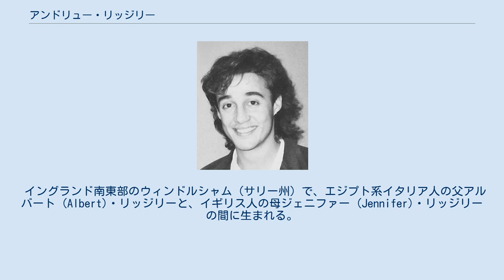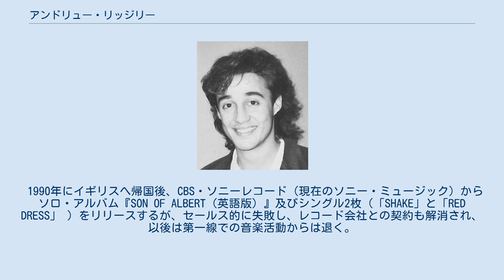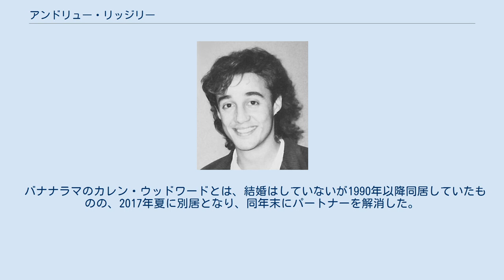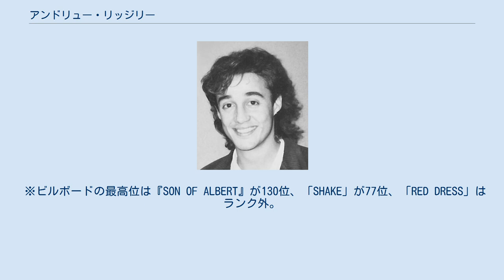アンドリュー・リッジリー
サリー・ヒース出身の人物
アンドリュー・リッジリー（Andrew Ridgeley、1963年1月26日 - ）は、イギリス出身の元ポップシンガーソングライター、ギタリストで環境主義者。
ジョージ・マイケルと共にポップデュオであるワム!で活躍した。
兄のポール・リッジリーはバナナラマのドラマー。
 イングランド南東部のウィンドルシャム（サリー州）で、エジプト系イタリア人の父アルバート (Albert)・リッジリーと、イギリス人の母ジェニファー (Jennifer)・リッジリーの間に生まれる。
 ロンドン郊外のハートフォードシャー州ブッシーで、少年時代を過ごした。
母が教師を務めるブッシー・ミーズ・スクールに入学し、そこでジョージ・マイケルと出会った。
 1979年にジョージと共に「エグゼクティブ」を結成する。
メンバーは、ジョージ・マイケル、アンドリュー・リッジリーの他、アンドリューの兄のポール・リッジリー、デヴィッド・オースティン、アンドリュー・リーヴァーの5人。
複数のレコード会社に持ち込むが相手にされず、後に解散する。
そして1981年にワム!を結成する。
（ワム!について詳細は同項参照。）ワム!は世界的な成功を収めて1986年に解散する。
 ワム!解散後、モナコに移住してレーサーに転向、フランスF3選手権に4戦・ドイツF3選手権に2戦参戦するが、荒々しいドライビングから度々事故を引き起こしたため、思うようにスポンサーも付かず、成功を収められないままロサンゼルスに移住した。
 1990年にイギリスへ帰国後、CBS・ソニーレコード（現在のソニー・ミュージック）からソロ・アルバム『SON OF ALBERT（英語版）』及びシングル2枚（「SHAKE」と「RED DRESS」 ）をリリースするが、セールス的に失敗し、レコード会社との契約も解消され、以後は第一線での音楽活動からは退く。
 その後、兄弟と共にサーフィンに興じていた際、水質汚染が原因で兄弟が感染症になった事がきっかけで、彼らの回復後、環境保護主義者としての活動を始める。
現在はサーフィン用具の製造会社の共同経営者を務め、環境活動も積極的に行なっている。
 2006年12月にジョージのソロ公演にゲスト出演し、20年ぶりに2人でステージに上がり「ラスト・クリスマス」等を演奏。
2007年にもレコーディングを行ったとされるが、ワム!の再結成には至らなかった。
 バナナラマのカレン・ウッドワードとは、結婚はしていないが1990年以降同居していたものの、2017年夏に別居となり、同年末にパートナーを解消した。
ゴルフはハンデ12の腕前で、プレミアリーグのクイーンズ・パーク・レンジャーズFCの熱心なファンとしても知られる。
 ※ビルボードの最高位は『SON OF ALBERT』が130位、「SHAKE」が77位、「RED DRESS」はランク外。
なお、「Mexico」（『SON OF ALBERT』収録曲）が3rdシングルとして発売される予定であったが発売中止となった。
理由は不明。